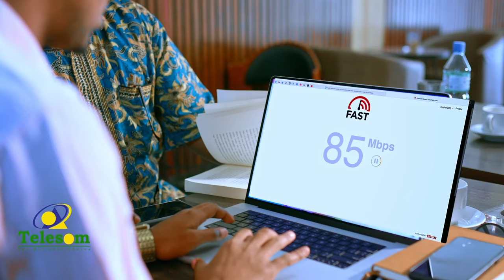Ciyaaraha: Barcelona iyo Real Madrid oo caawa ciyaaraya kulan kala bax ah